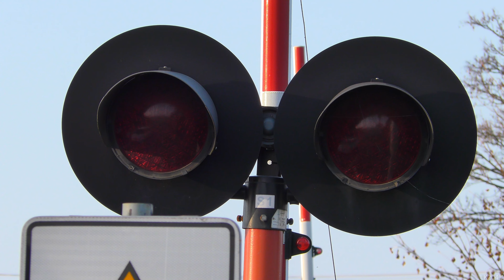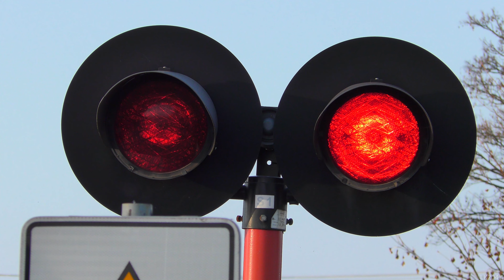[4K] Przejazd kolejowy, Sęczkowo | Polish railroad crossing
Kategoria przejazdu: A
Numer przejazdu: 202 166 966
Typ automatyki: RHR-TSR (2016)
Sygnalizatory: SD-K2 (2)
Napędy rogatkowe: RHR-95 (4)
Sygnał akustyczny: EHL-S10 (1)

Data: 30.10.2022